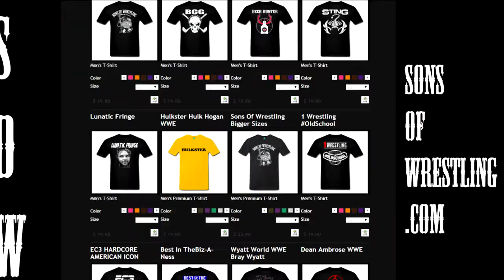TNA IMPACT WRESTLING 4/10/15 ANGLE VS EY VS LASHLEY FULL SHOW REVIEW S.O.W.